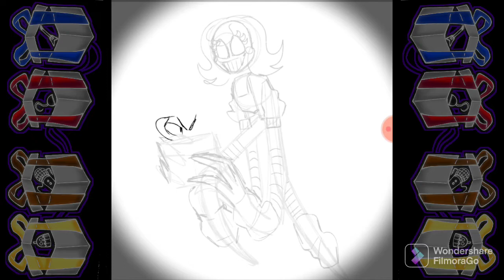glam rock puppet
I'm start uploading now